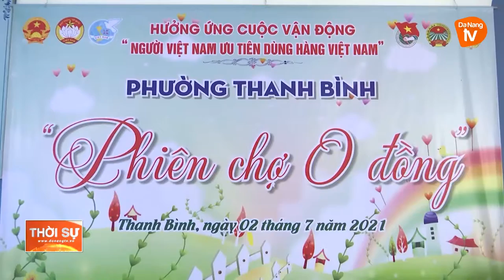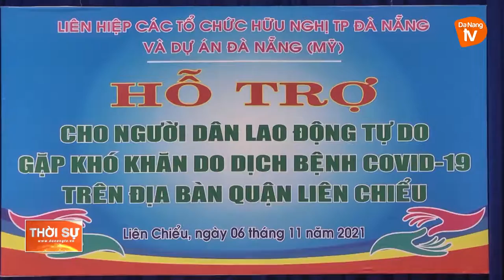NHỮNG TẤM LÒNG THIỆN NGUYỆN TRONG MÙA DỊCH